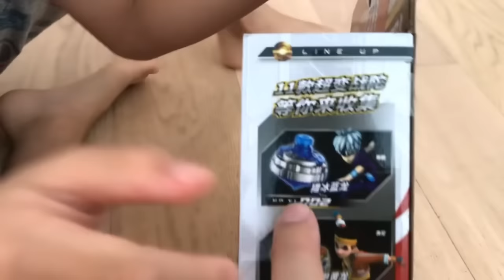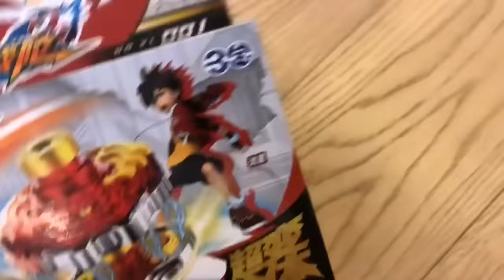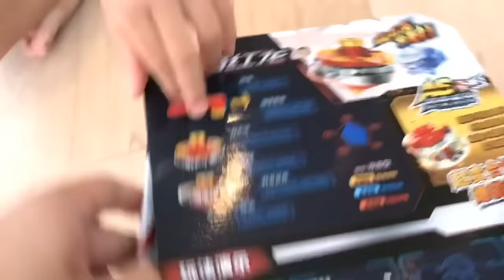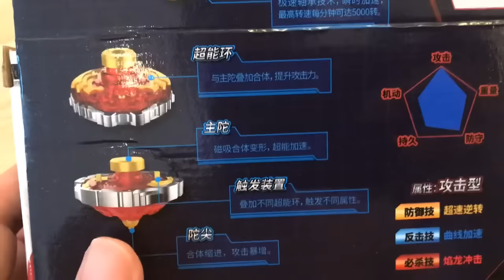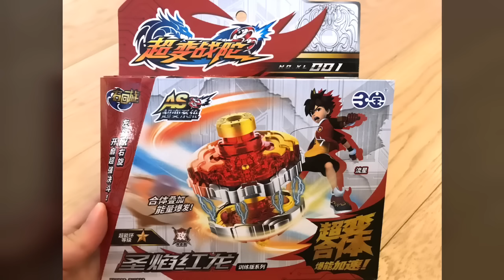Kenson x 大陸好Hit既-超變戰陀《001 流星》試玩介紹 (同場加映超變戰陀VS爆旋陀螺示範）